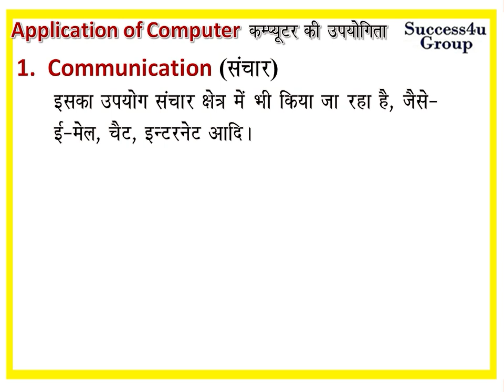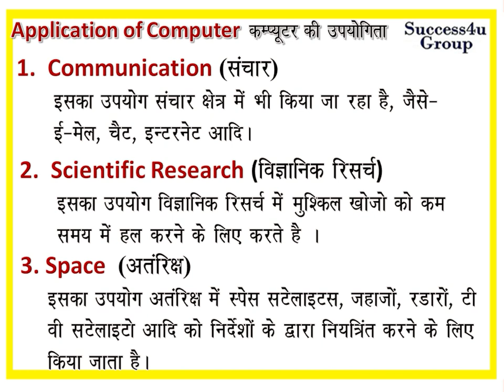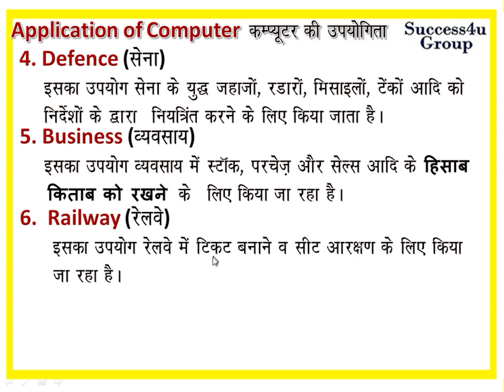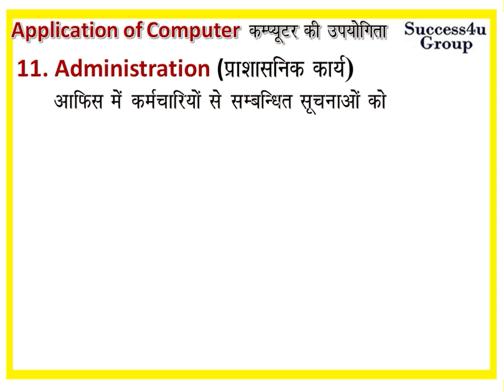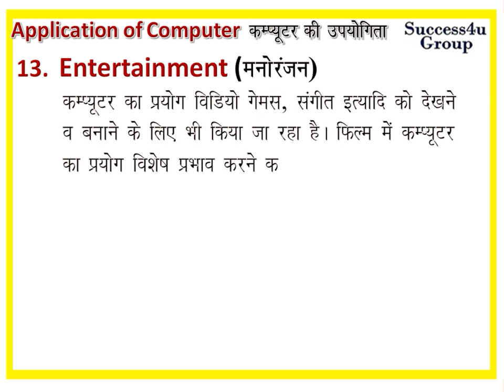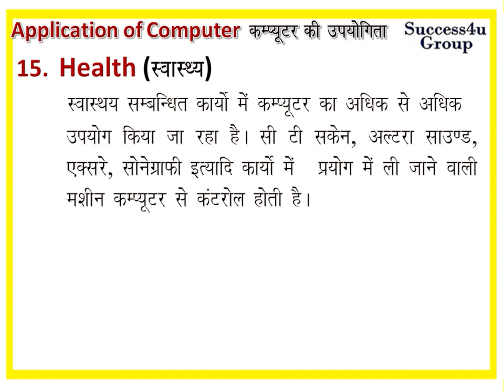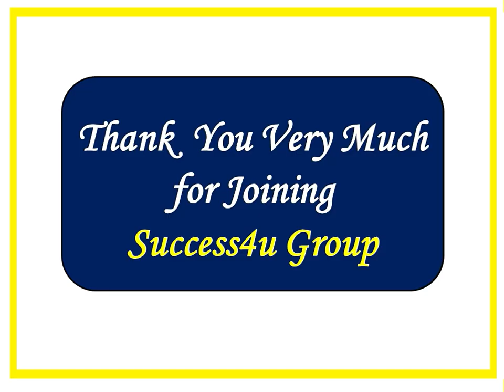Application of Computer Lesson 4 By Success4u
घर पर ही कैसे पढ़े Free Learning App Download करे
आइये मिलकर इस Lock Down में बच्चो की Study के लिए एक सामाजिक कार्य करे

आप की Sharing लोगो और रिश्तेदारों के बच्चो (Students) के लिए उपयोगी हो सकती है

Registration करने के लिए नीचे दिए लिंक पे Click करके Information भरे

List of Learning Computer Education Previous Video (Watch it)
1. What is Computer. Computer Fundamental Lesson 1

2. History of Computer   Lesson 2

3. Advantage, Limitation & Disadvantage of Computer Lesson 3

4. Application of Computer     Lesson 4

1. Windows 7 Theory and Practical

2. MS-PAINT   PRACTICAL

1. Computer Fundamental Que-Ans Part 1

2. Top 25 Question in Computer (First in Computer World)

Join Also my WhatsApp Group    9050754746   for more Information.

Pawan  Parashar
Computer Faculty - Haryana Govt. Education Department

Good Morning   20-Apr-2020  Computer  Home Work
सभी टीचर्स से विनती है कि Please अपने अपने School के हर Class  Group में इसे फोरवोर्ड करे
Video के माद्यम से Learn करे
Students अपने Class mate और दोस्तों  को ये Message  और  Videos  के link  को Whatsapp के माद्यम से Share  करे

आज का  Computer Home  Work                      20-Apr-2020
Paint Tutorial Paint Practical

Last Days  Computer Home  Work                                        20-Apr-2020
1. What is Computer. Computer Fundamental Lesson 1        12-Apr-2020

2. Computer Fundamental Que-Ans Part 1   13-Apr-2020

3. History of Computer Lesson 2    14-Apr-2020

4.  Introduction Windows 7 Theory and Practical                       16-Apr-2020

5.          Advantage, Limitation & Disadvantage of Computer Lesson 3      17-Apr-2020

6. Application of Computer Lesson 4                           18-Apr-2020

Join Also my Whatsapp Group for more Information. 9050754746

 Pawan Parashar
Computer Faculty Haryana Govt. School